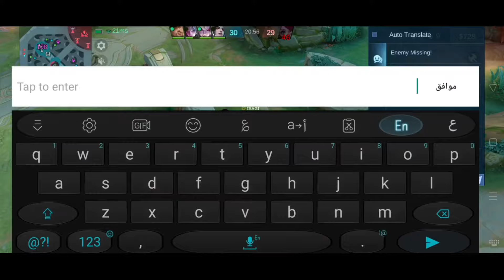3 ASSASSINS FAST HAND - HARD CARRY (SOLO RANK) HOW TO BE MASTER OF JGL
"Tutorial Fast hand Assassin Mobile Legends.

Global Gusion Full Gameplay Mobile Legends.

Ling Full Gameplay.

Hayabusa Full Gameplay.

GUSION: 00:36 TO 15:11
LING: 15:18 TO 34:03
HAYABUSA: 34:20 TO 49:39